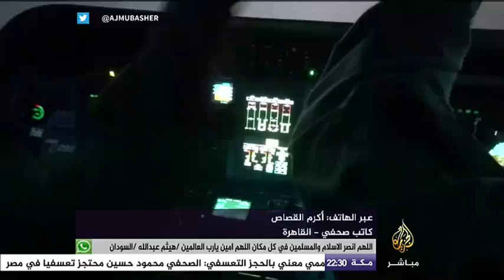المسائية ..هل تقضي الحملة العسكرية على المسلحين في سيناء؟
المسائية .. معاناة أهالي سيناء بسبب عمليات التهجير وهدم المنازل